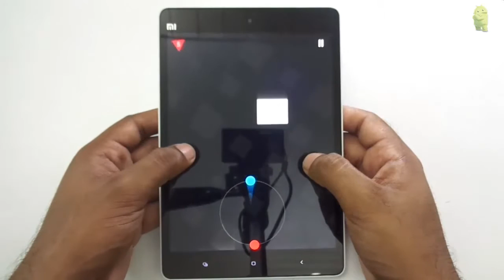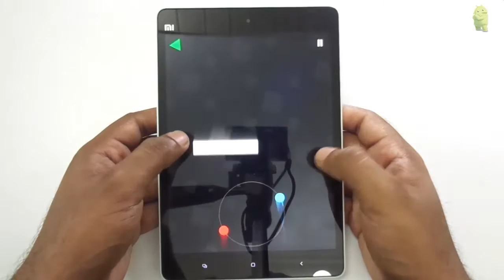Top 5 Best Casual Games 2015 (#5)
Here we have top 5 best casual games of 2015, hope you like them all.